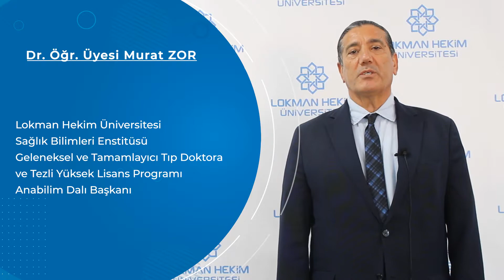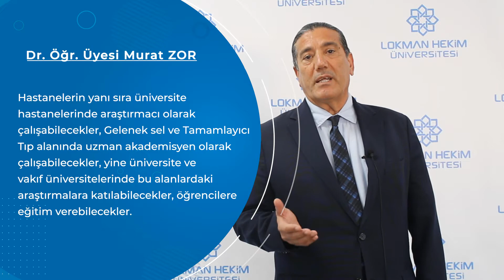Geleneksel ve Tamamlayıcı Tıp Tezli Y.L. ve Doktora Tanıtımı - Dr. Öğr. Üyesi Murat ZOR